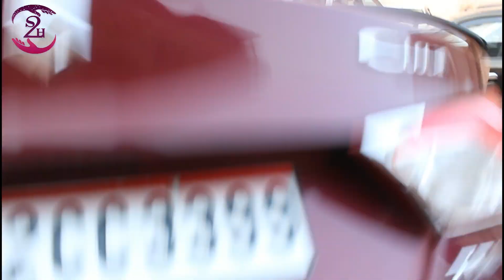Ep -3 Second hand cars in jodhpur - JRB CAR BAZAR ( Sec2hand )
Shop - JRB CAR BAZAR
owner - Manish ji
Address - 147 , Kamla Nehru, 1st pulia, chaupasni road, jodhpur

Hello everyone
Welcome to SEC2HAND.
अब आप घर बैठे देख सकते हैं
सेकेंड हैंड बाइक, कार व मोबाइल और खरीद सकते हे
भरोसेमंद डीलरों से।
तो आज ही sec2hand App को download करे play store से !
रोजाना अपडेट के लिए आप हमारे Instagram पेज को भी फॉलो कर सकते हैं Sec2hand !